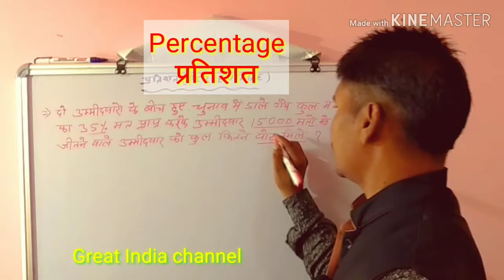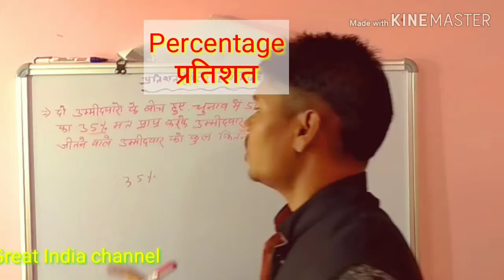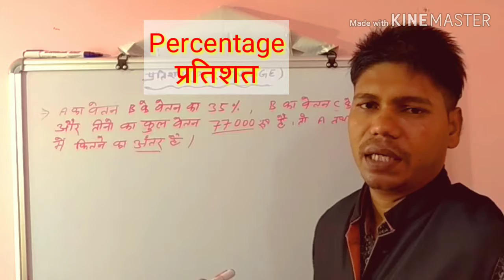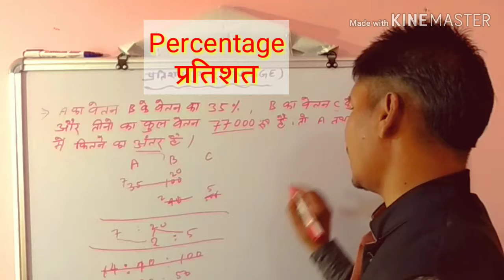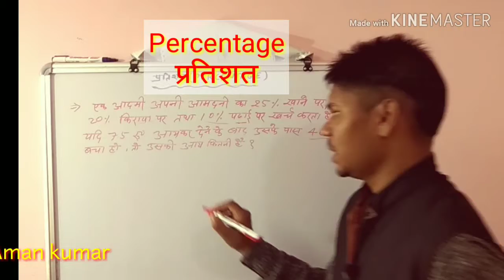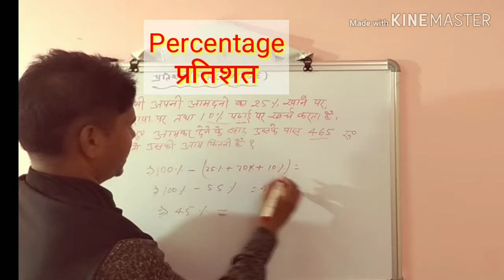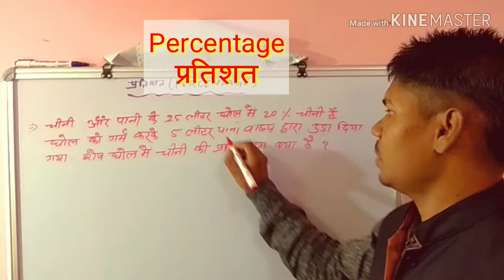RRB EXAM 2019